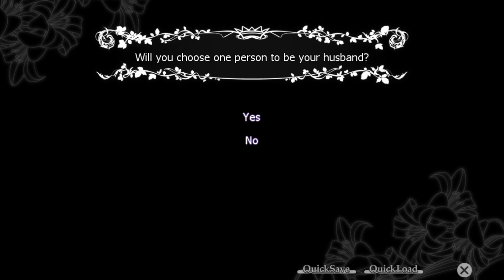Eternally Unrequited ~ TAISHO x ALICE [WIZARD] ~ Part 6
Judging by the last conversation with our boi here, this is gonna be a sad route isn't it?

*~* Once upon a time, in a topsy-turvy world...

In the beginning, you find yourself lost within a world of utter darkness. Your memories are gone; even your name is a mystery.
But just when the bitter loneliness threatens to break your spirit, you meet Alice—a blond-haired, blue-eyed young man who promptly christens you "Arisu."
Like you, Alice cannot remember anything beyond his own name. Ignoring his protests, you drag him along with you through the darkness... until you happen upon a massive mirror made of crystal.
You stumble through the glass and into the Looking-Glass World, an antiquated fairytale dreamscape that feels oddly familiar...
There, amid a colorful cast of gender-swapped fairytale characters, you take on the role of the heroine and join them in their twisted tales.

How will the story end? It's up to you! *~*